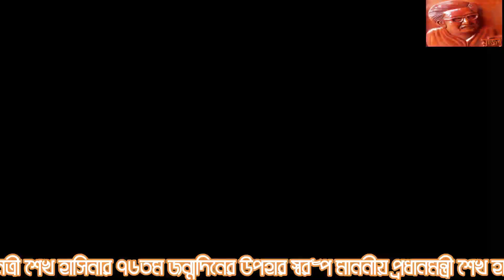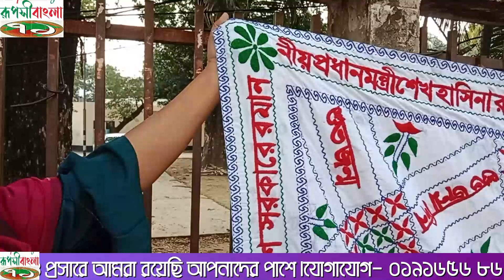Ruposhibangla71tv.মাননীয় প্রধানমন্ত্রীর ৭৬তম জন্মদিনের উপহার সুলতানার নকশীকাঁথা,তুলে দিতে চান সরাসরি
Ruposhibangla71tv.is your own tv channel & own Voice.মাননীয় প্রধানমন্ত্রীর ৭৬তম জন্মদিনের উপহার সুলতানার নকশীকাঁথা,তুলে দিতে চান সরাসরি